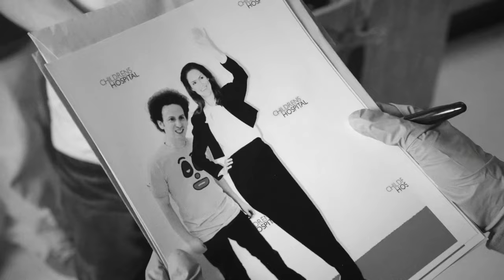Josh Sussman Acting Reel in HD!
This is my newest acting reel with scenes in HD. I wish I was allowed to post it as I’m using it as a demo reel to showcase my work.

I hope you enjoy this. Do you have a favorite scene?